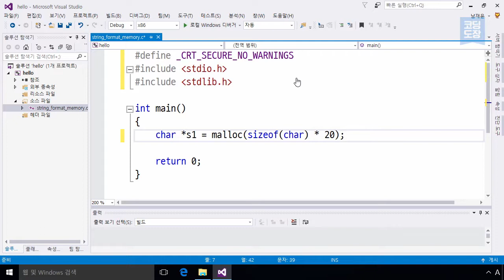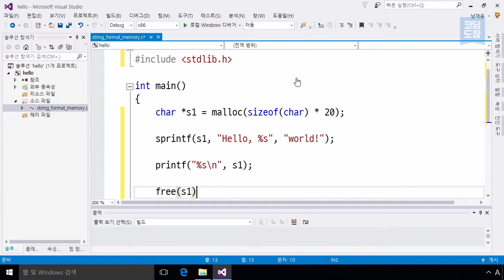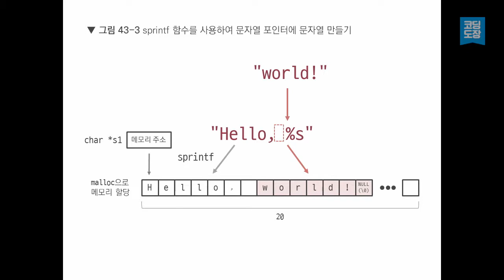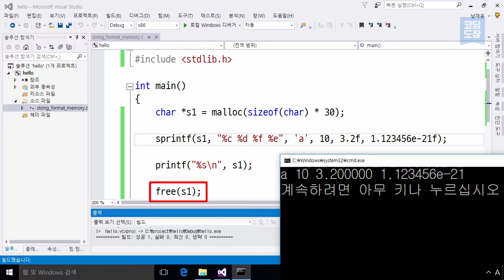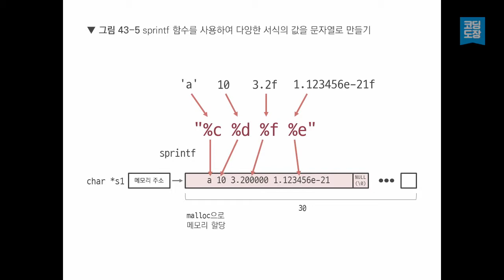Unit 43.2 서식을 지정하여 문자열 포인터에 문자열 만들기